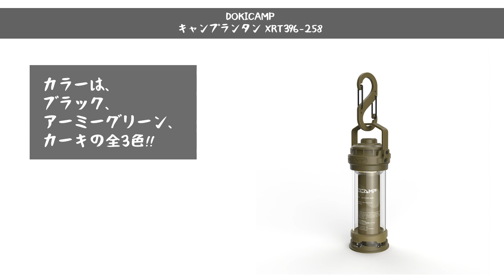【買うなら今】無骨なミリタリーテイストのLEDランタンがDOKICAMPから新発売！今なら10%オフで買えます！【新作キャンプギア】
DOKICAMP(ドキキャンプ) 新作キャンプギアのご紹介！

『DOKICAMP キャンプランタン XRT396-258』